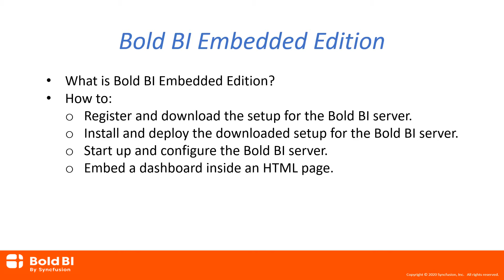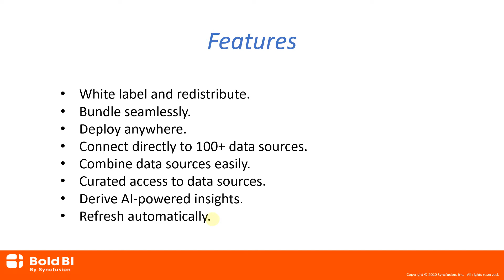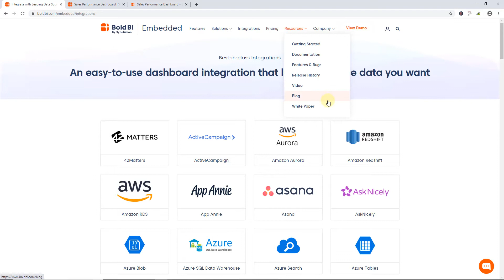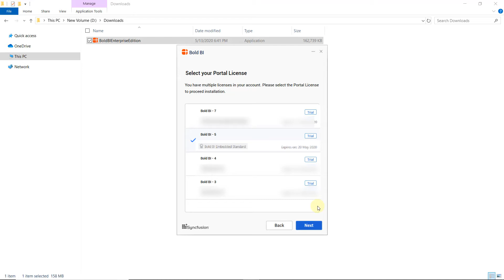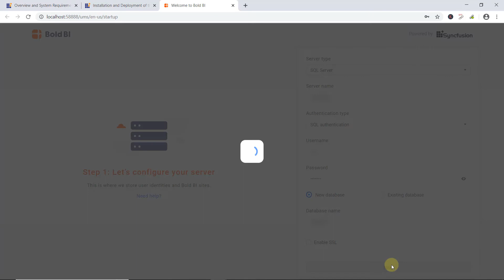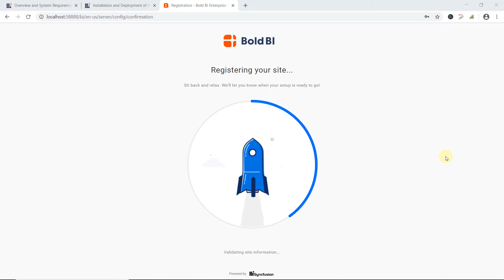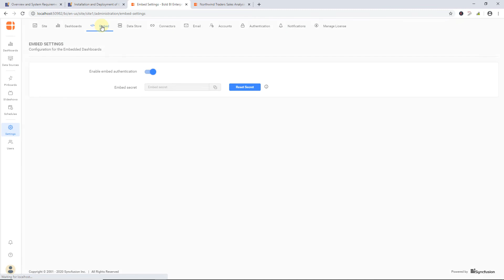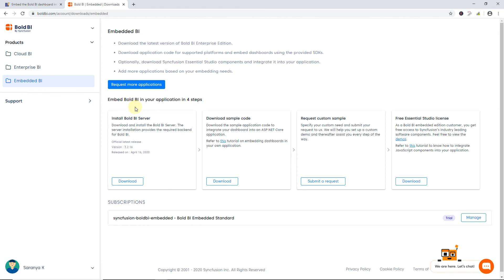Getting Started with Embedded BI - Bold BI Tutorial for Beginners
Watch this video to learn about the basics for getting started with Bold BI Embedded Edition to embed Bold BI  business intelligence dashboard into HTML application. A beginner-level tutorial. Sign up for free 15-day trial now.

This video explains how to get started with Bold BI Embedded Edition and helps how to register and download the setup, how to install and deploy the downloaded setup, how to start up and configure the Bold BI Server and
how to embed dashboard into HTML application using Bold BI Embedded SDK.

[00:26] What is Bold BI Embedded Edition?
[00:37] Features of Embedded BI
[04:02] Explore Solution Dashboard Examples
[05:34] Registration and Download the setup
[06:24] Installation and Deployment of the downloaded setup
[09:03] Start up and Configure the Enterprise BI
[12:41] Create HTML application to embed Dashboard
[14:40] Create authorization server for authorizing with Bold BI Server
[16:17] Embedding Bold BI Dashboard into HTML application